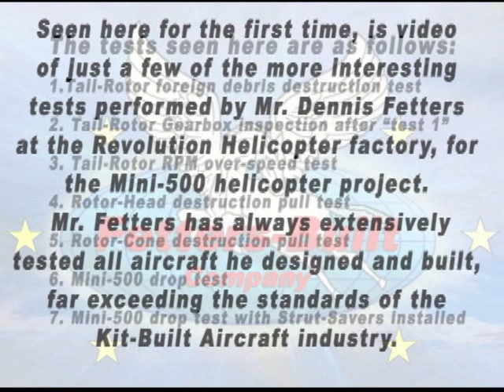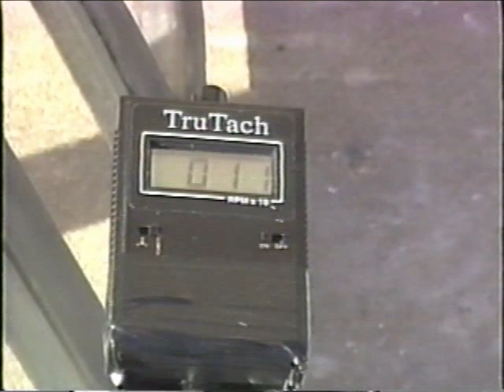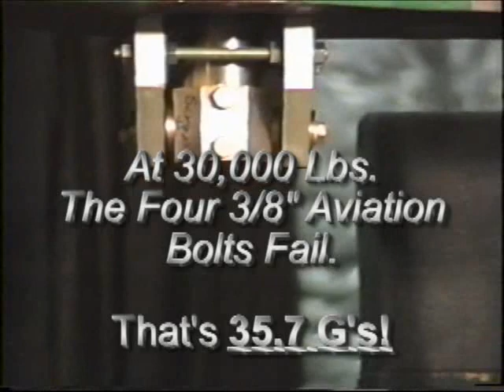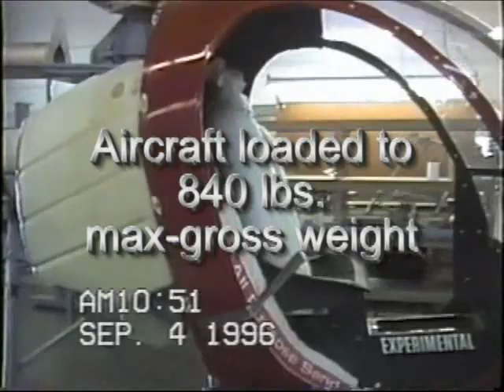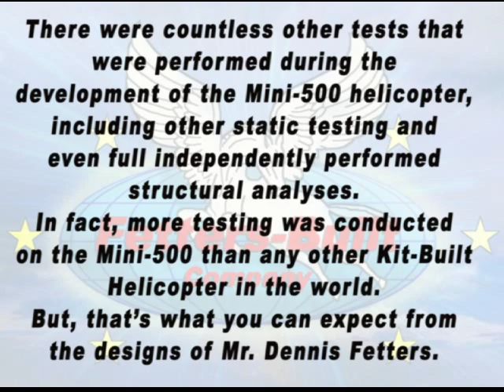Factory Destructive Testing of the Mini-500 helicopter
This is a video clip made from hundreds of hours of raw footage that was taken from a few of the more interesting ongoing factory testing conducted by Mr. Dennis Fetters during the development of his Mini-500 helicopter project.